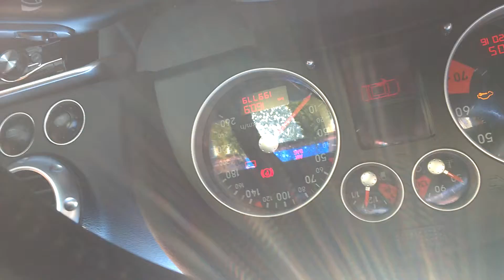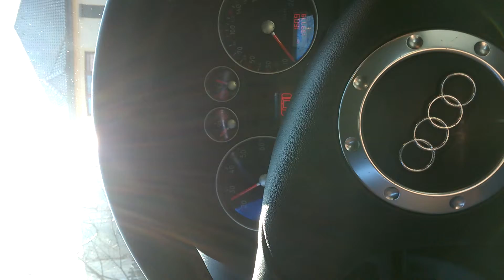WP 20160207 12 04 58 Pro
Audi TT